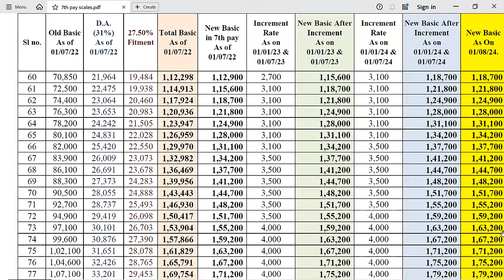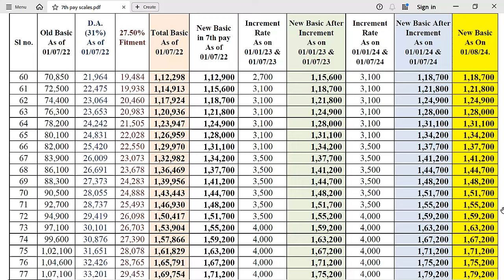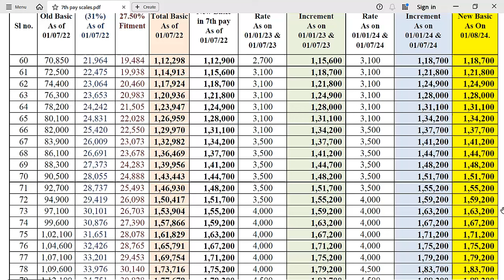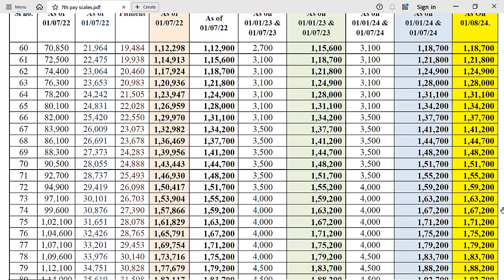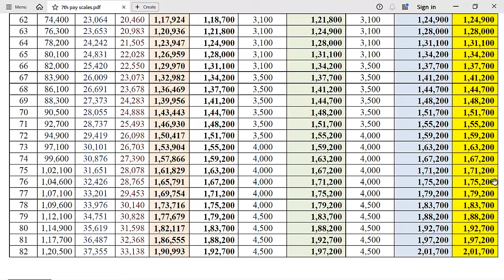7th Pay Commission-2024|ಮುಖ್ಯಮಂತ್ರಿ ಸಿದ್ದರಾಮಯ್ಯನವರ ಸರ್ಕಾರದಿಂದ ನೌಕರರಿಗೆ ವೇತನ ಆಯೋಗದ ಕುರಿತು ಸಿಹಿ ಸುದ್ದಿ